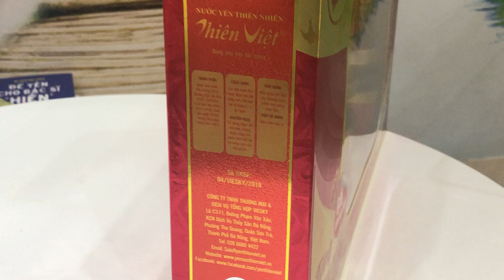Nước Yến Sào Thiên Nhiên Thiên Việt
- Cải thiện vẻ đẹp thanh xuân. Giảm mụn, giảm nám làm sáng, giúp da trở nên mịn màng, hồng hào và ngăn chặn tốc độ lão hoá da
- Phụ nữ mang thai: giúp thai nhi tăng cân, tăng chiều cao và phát triển.
• Đối với nam giới:
- Giúp cơ bắp săn chắc, tăng sức đề kháng, giúp cơ thể khoẻ mạnh dẻo dai.
- Hỗ trợ, nâng cao chức năng sinh lý ở nam giới
• Đối với người cao tuổi và người bệnh:
- Giúp tăng lượng hồng cầu trong máu, kích thích các tế bào sinh trưởng
- Bồi bổ xương khớp
- Phục hồi nhanh chóng các tế bào tổn thương
• Đối với trẻ nhỏ:
- Phát triển và tăng cường trí nhớ
- Kích thích hệ tiêu hóa của trẻ, cho trẻ ăn ngon chóng lớn